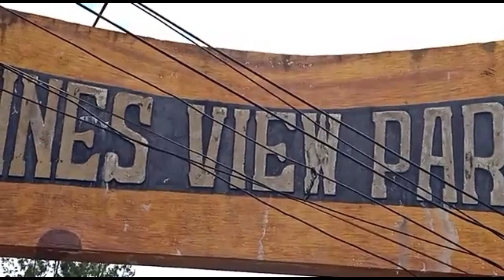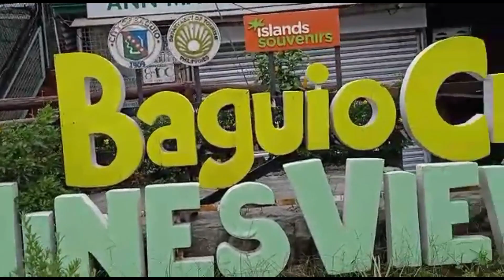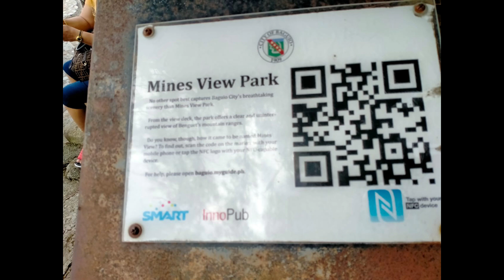Mines View Park. Baguio City#mines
Mines view Park Baguio City is a tourist spot where many tourist really flock in the place , but now you can count on your fingers the number of people hoing due to pandemic situation . The place , business really went fown due to our covid 19 situation.